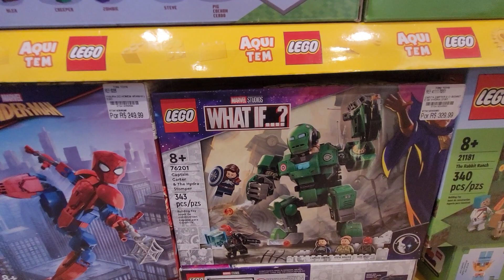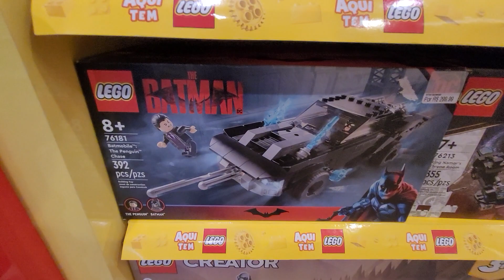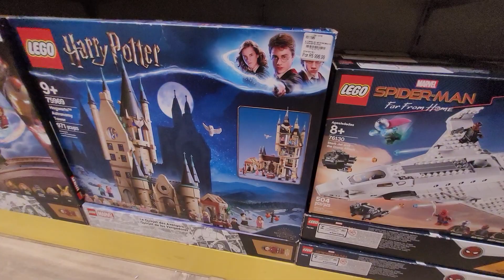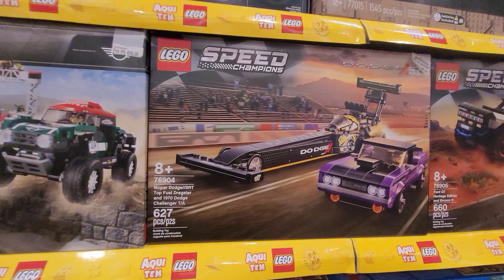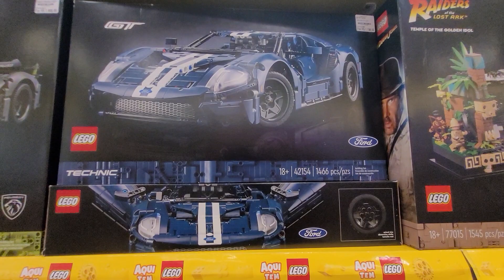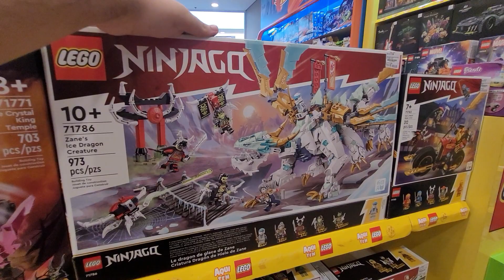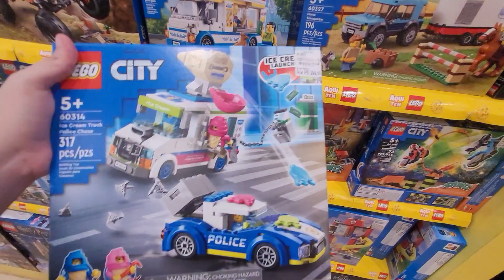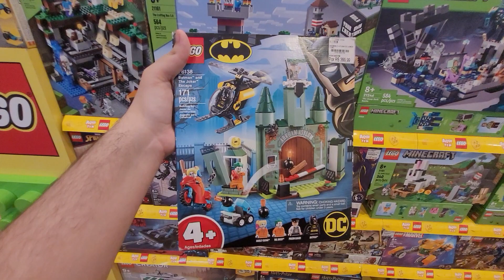TONI TOYS JOCKEY PLAZA SHOPPING - LEGO